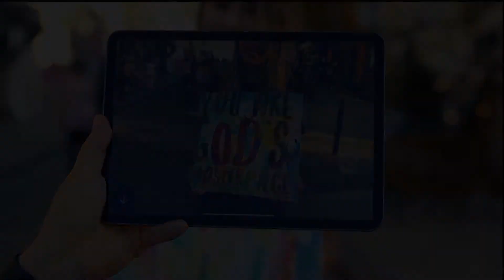Azel Angel Painting: Interactive Art by Ivan Guaderrama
The interaction for the angel Azel took a long time. When Ivan was waiting for God’s message to pass it on, he received a short: "You are God’s masterpiece" (Ephesians 2:10).

los cabos
cabo
los cabos
LOS CABOS:
san jose del cabo
las ventanas
cabo adventures
los cabos
cabo wabo
todos santos
best cabo resorts
san jose del cabo things to do
cabo attractions
san lucas
best places in cabo
chelsea art gallery openings
esperanza cabo
art galleries chelsea
one and only palmilla
san jose del cabo art walk
san jose art walk
art walk san jose
flora farms
galeria corsica
hotel el ganzo
art gallery san jose
palmilla cabo
las ventanas cabo
las ventanas al paraiso
las ventanas los cabos
san cabos mexico
ivan guaderrama
san jose los cabos
map of san jose del cabo
los cabos map
los cabo